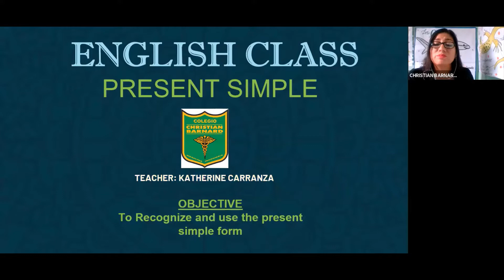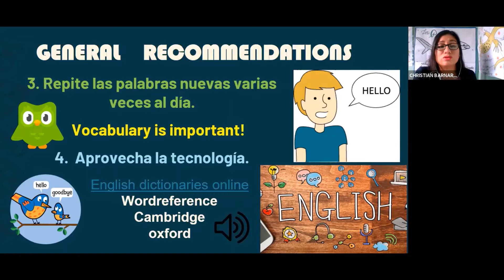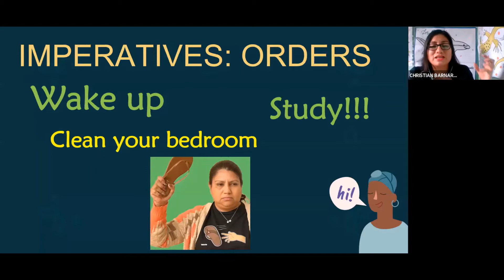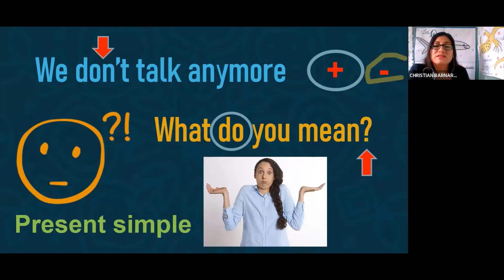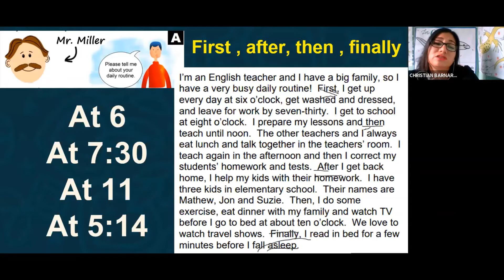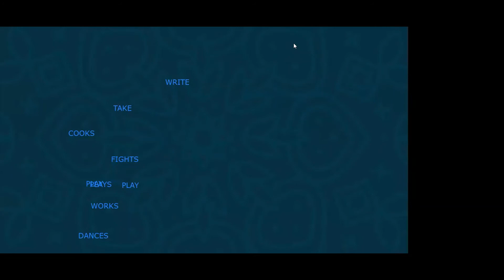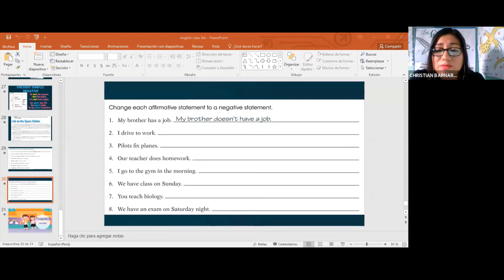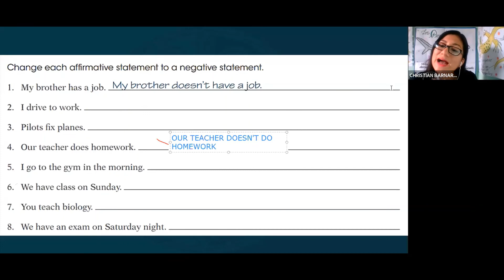ZOOM INGLÉS 05/05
5TO secundaria - Katherine Carranza